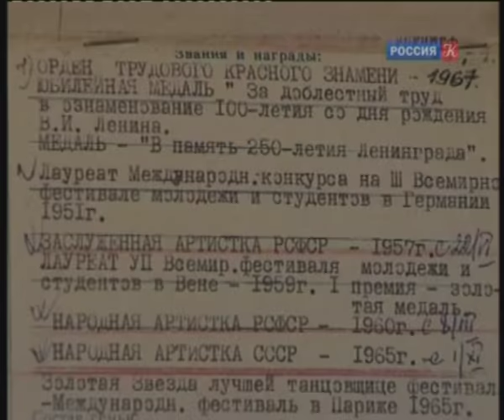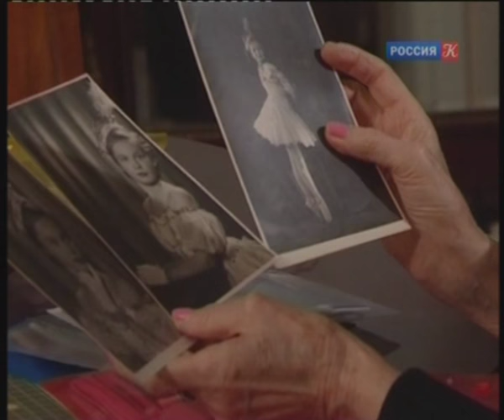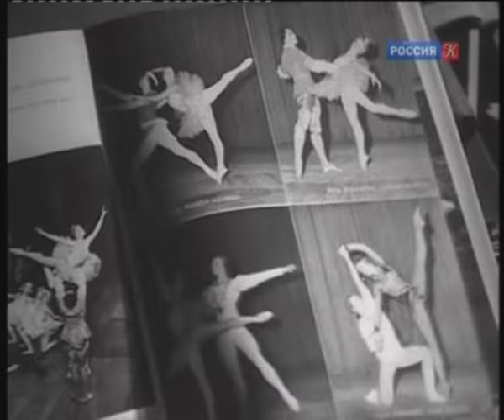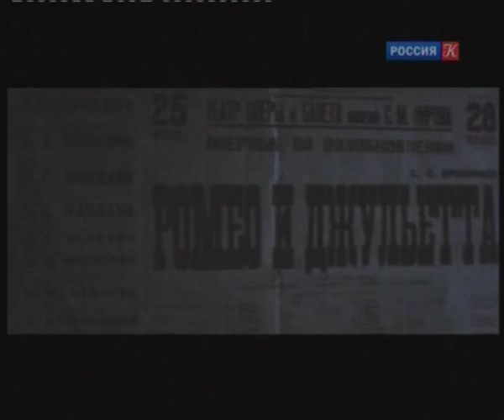'Царская ложа' об Ирине Колпаковой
Сюжет об Ирине Колпаковой в телепрограмме "Царская ложа".
Эфир 24 июня 2016 г.

'Tsarskaya Lozha' about Irina Kolpakova (June 2016)